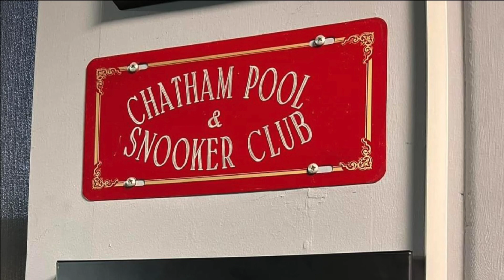ROUND 46 : QTR FINAL 1 MATCH DETAILS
Match details for Qtr final 1 : Louie Wilson v Steve Mullins